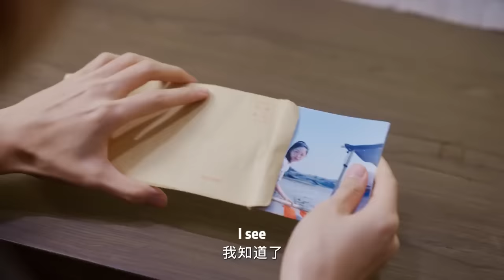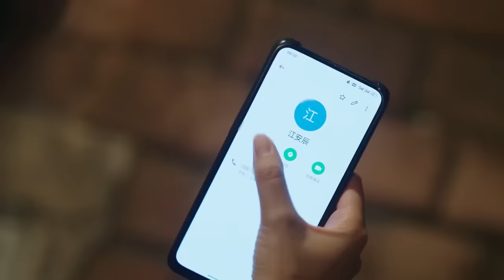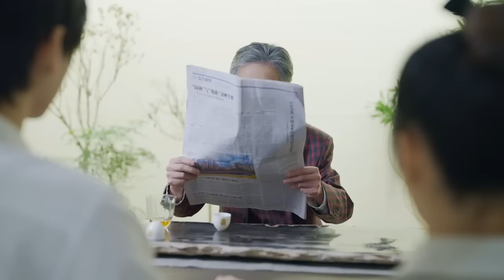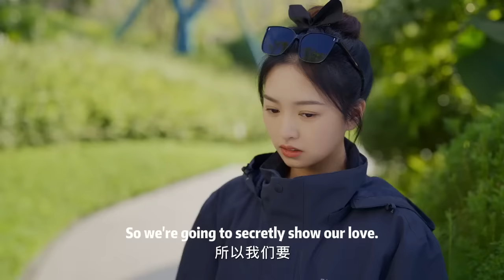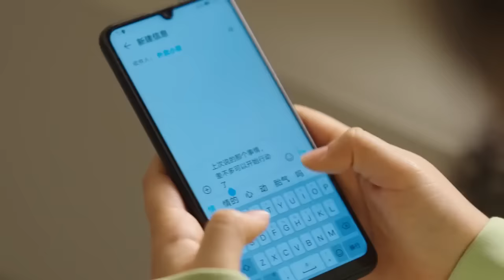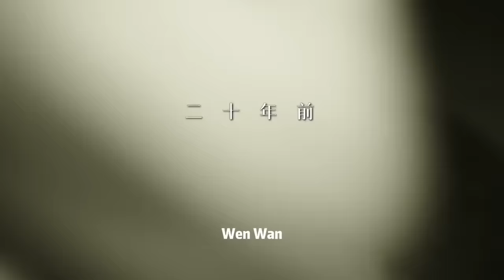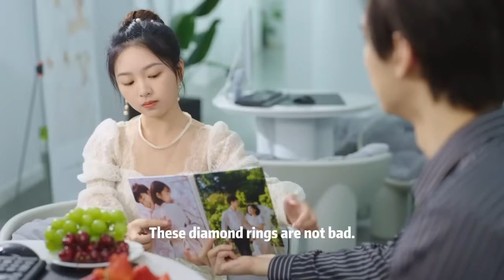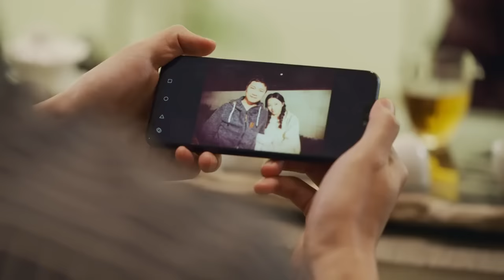一口氣看完！灰姑娘婚禮當天被羞辱退婚，一氣之下和總裁協議閃婚，本以為是搭夥過日子，沒想到竟是先婚後愛！命中註定的公主 The Princess of Destiny